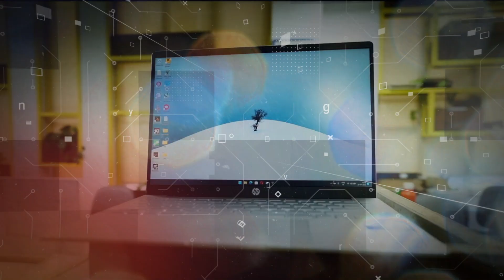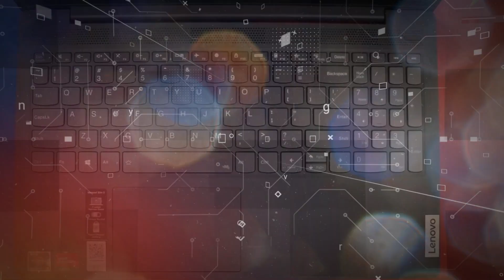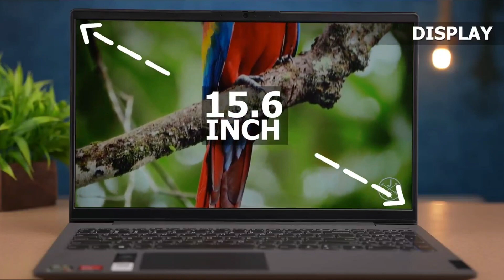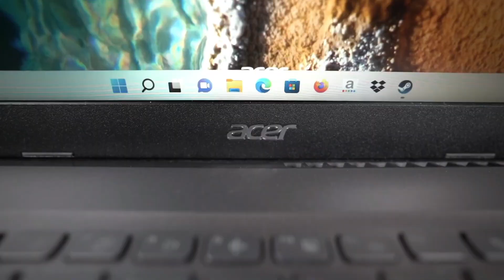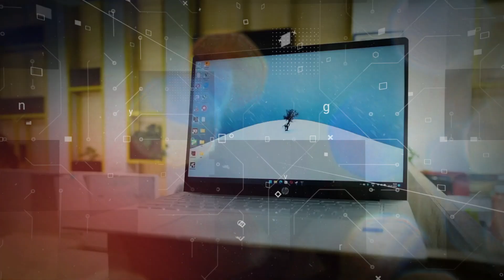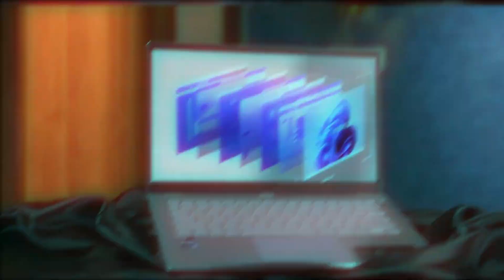Best Laptops Under 60000 in 2022 - Intel Core i5 12th Gen 🔥 | BEST LAPTOP UNDER 60000 in INDIA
Best Laptops Under 60000 in 2022 - Intel Core i5 12th Gen 🔥 | BEST LAPTOP UNDER 60000 in INDIA . The best laptops for gaming under 60000, best laptops for students under 60000, and best video editing laptops under 60000 in India 2022

✅ BUYING LINKS ✅
1: HP Pavilion 14 =
2: Lenovo IdeaPad Slim 3 =
3: Acer Aspire 5 Gaming =
4: HP 15s =
5: Acer Aspire 3 =

Timestamps: Best Laptops Under 60000 in 2022
00:00 BEST LAPTOP UNDER 60000 in INDIA
00:42 BEST HP LAPTOP UNDER 60000
01:46 BEST Lenovo UNDER 60000
02:45 Acer Aspire 5 Gaming
03:56 HP 15s
04:52 Acer Aspire 3
05:28 Ending video

60000 laptop
60000 laptop gaming